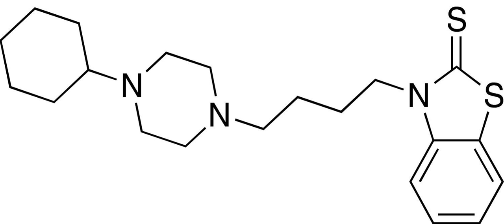CM156 | Wikipedia audio article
This is an audio version of the Wikipedia Article:
CM156

SUMMARY
CM156 is a piperazine based chemical compound with nanomolar affinity for both sigma receptor subtypes that has been shown to counteract the deleterious effects of administered cocaine.